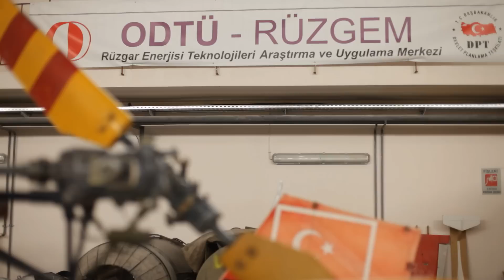ODTÜ Rüzgar Enerjisi Teknolojileri Araştırma ve Uygulama Merkezi (RÜZGEM)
Rüzgar Enerjisi Teknolojileri Araştırma ve Uygulama Merkezi'nde yürütülen çalışmalar